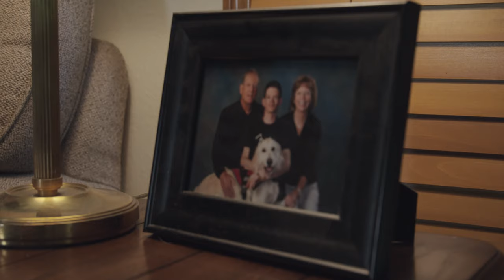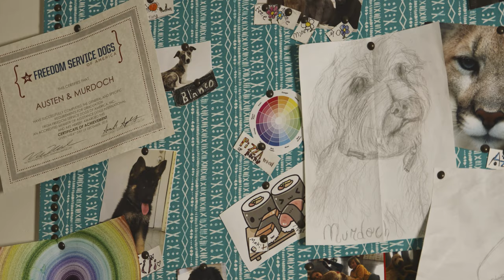Extraordinary Magic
Freedom Service Dogs is proud to be a part of the Extraordinary Magic that occurs between service dogs and their human partners.